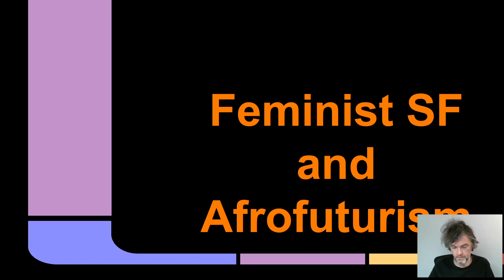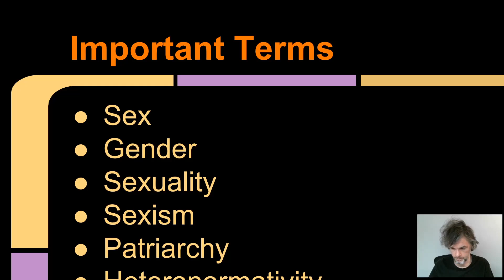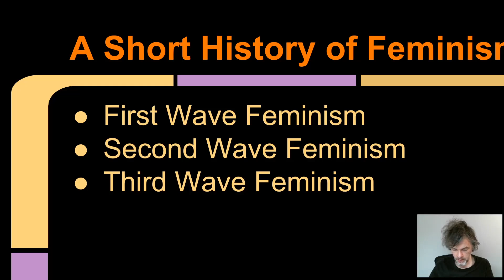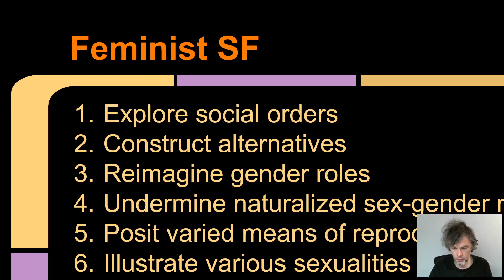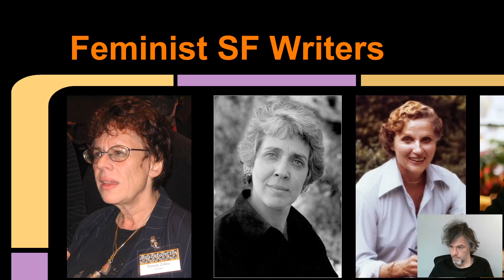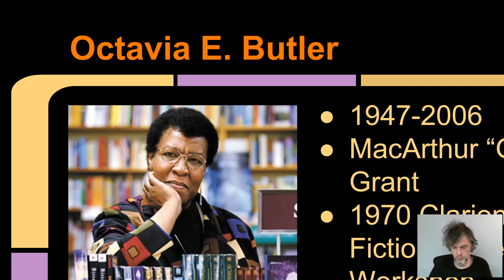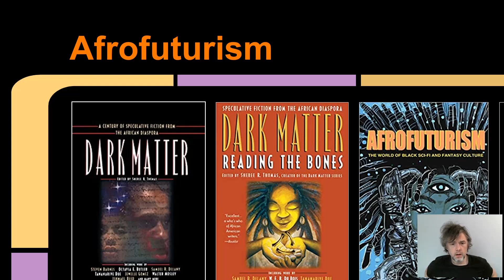Science Fiction, Lecture 12, Feminist SF and Afrofuturism, ENG 2420, Prof. Jason Ellis, Spring 2020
This is the twelfth lecture in the Spring 2020 Science Fiction ENG2420 class taught by Prof. Jason Ellis. It covers Feminist SF and Afrofuturism.